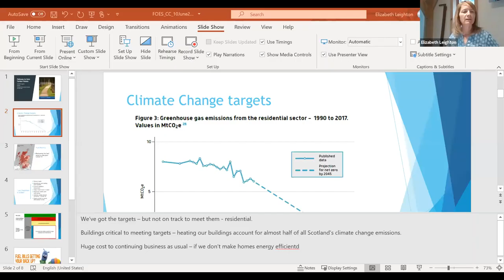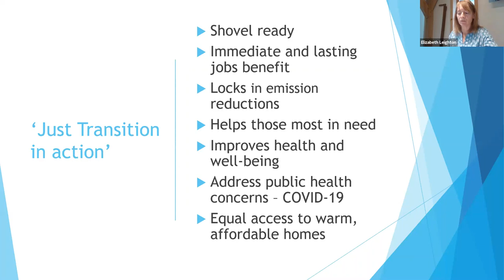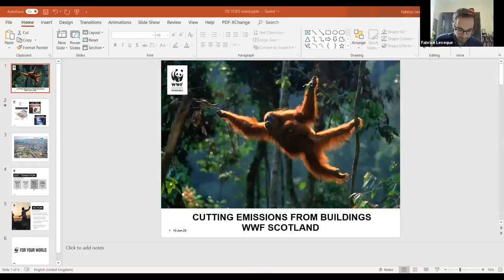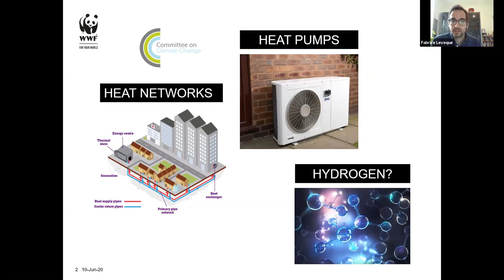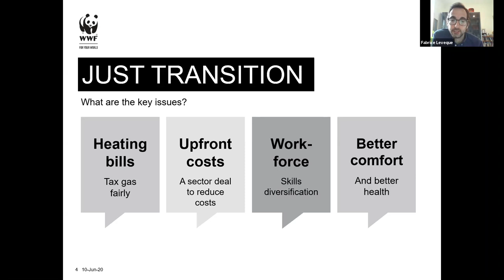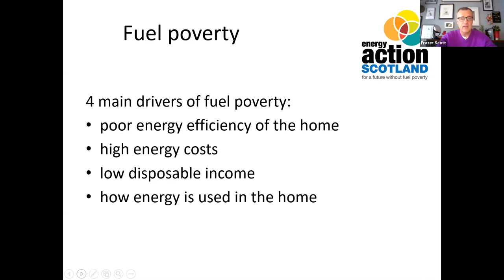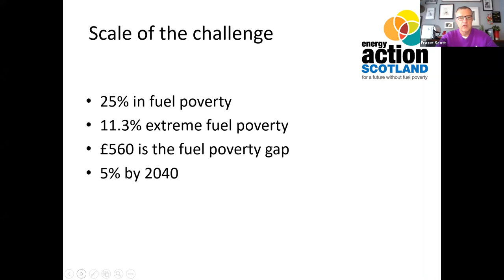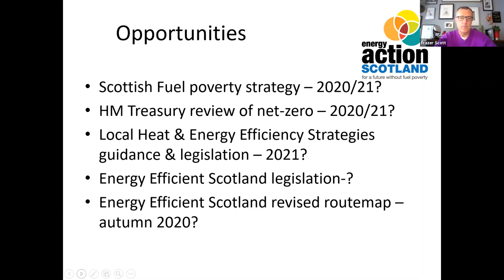Scotland's Response to the Climate Emergency: Buildings and Heat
The new climate targets set in Scotland's Climate Change Act will require significantly raised action, investment and planning to deliver across all sectors in Scotland.

Scotland’s approach to tackling climate emissions must be driven by a transformational Just Transition at a pace and scale that will meet Paris Agreement commitments. This includes our Recovery Plan from coronavirus, the revised Energy Strategy and the now delayed Climate Change Plan.

Expert speakers from the Buildings and Heat sector talk about the various ways Scotland can tackle the climate emergency.

Speakers include:
- Elizabeth Leighton, Existing Homes Alliance
- Fabrice Leveque, WWF Scotland
- Frazer Scott, Energy Action Scotland